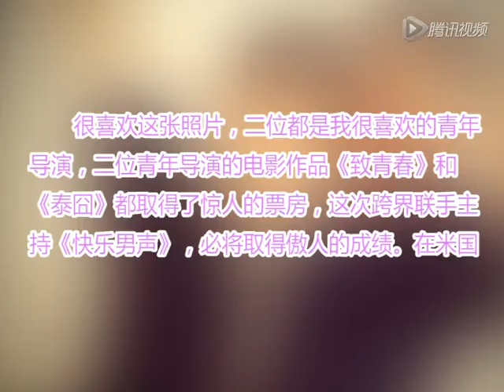谢娜微博调侃：何炅撞脸赵薇 汪涵撞脸徐峥